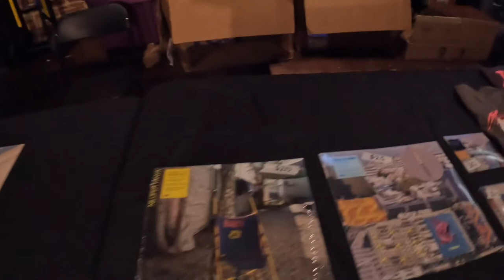Qool Hand Vlog: Nulifer Yanya, Helado Negro, Kaina on tour!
This vlog covers my trip to the DMV to see Ada Leah, Tasha, Nulifer Yanya, Slauson Malone, Helado Negro, Footsxcole & Kaina in concert.